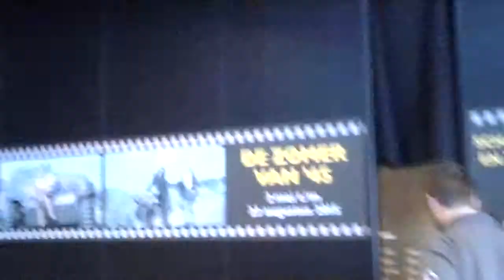Tweede wereldoorlog uniformen